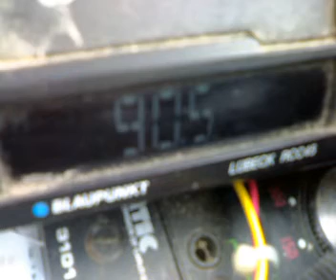TRT rd1 izmit dx on romania saftica zone